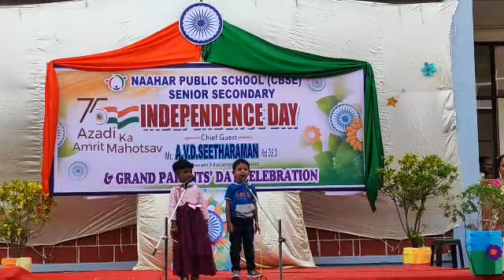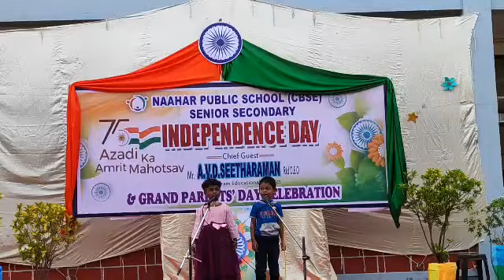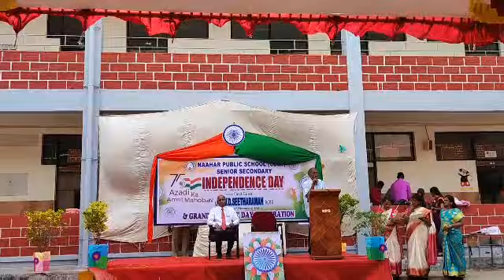75th INDEPENDENCE DAY CELEBRATION@NAAHARPUBLICSCHOOL